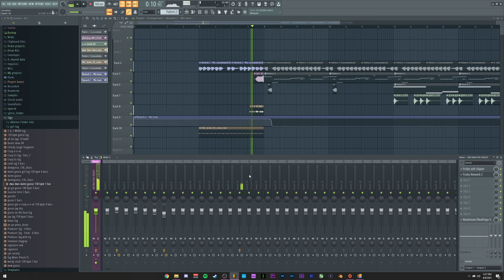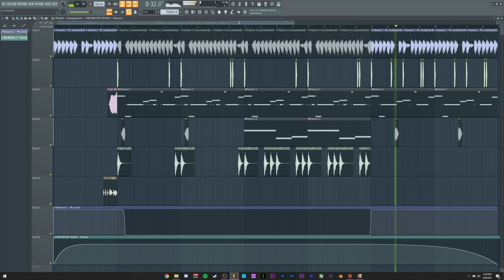Acid Melody + Plug Beat = 🔥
Get the NANI Plugin here!